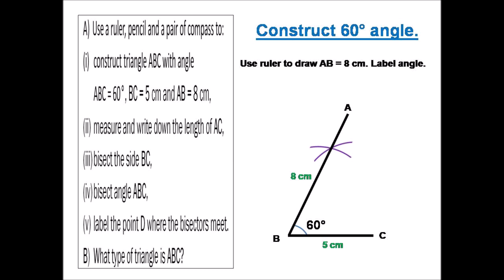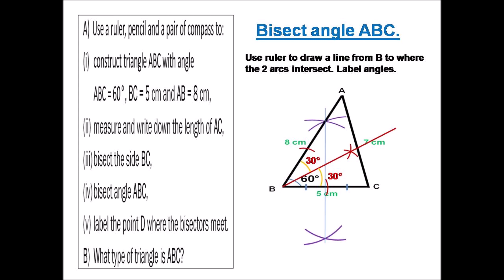Constructions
Special request for high school students.